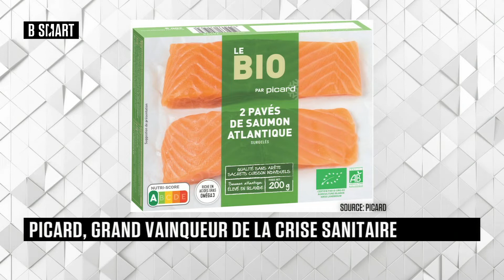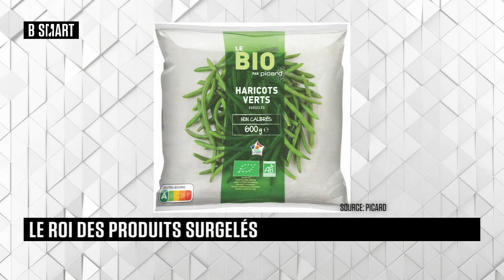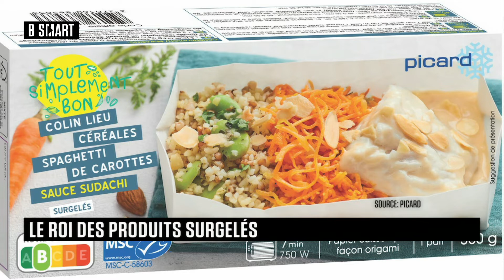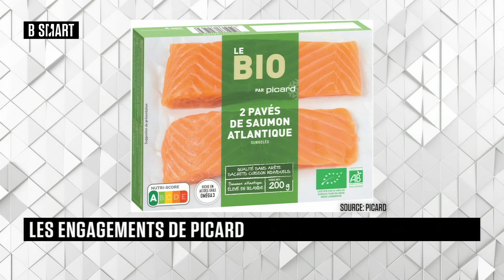SMART FOOD - À la carte du samedi 6 novembre 2021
Samedi 6 novembre 2021, SMART FOOD reçoit Cathy Collart Geiger (PDG, Picard)